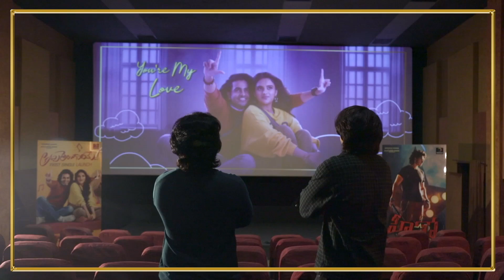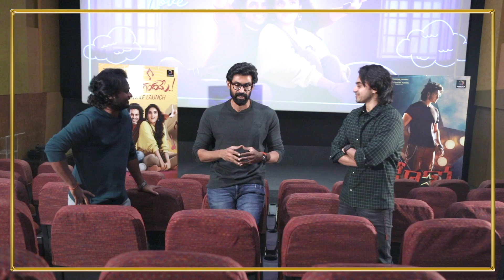Accha telugandhame song from HERO movie launch by Rana Daggubati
Accha telugandhame song from HERO movie launch by Rana Daggubati @M99Media  Updates

M99 media is the destination for Telugu digital entertainment With a wide range of content like News, latest movie updates, Fun, games and entertainment videos and events.